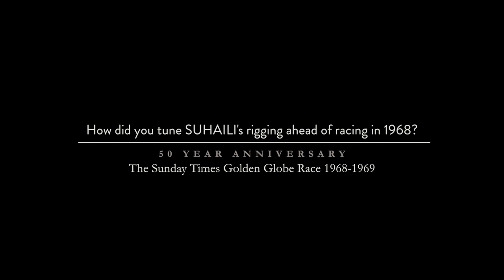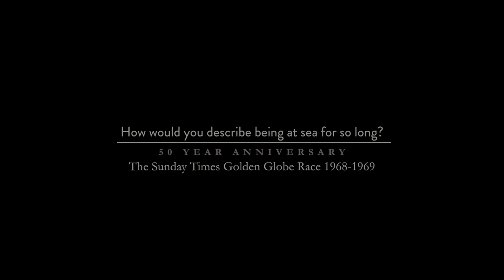In Conversation With Sir Robin Knox-Johnston Part 1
Legendary British yachtsman, Sir Robin Knox-Johnston, relives his epic solo circumnavigation as a competitor in the 1968–1969 Sunday Times Golden Globe Race. Talking candidly to Emily Harris/Classic Yacht TV, Sir Robin recalls what it took to become the first person to sail solo, non-stop round-the-world. He comments on the 2018 Golden Globe Race – now running again in 2022 – a recently designed event celebrating 50 years since Sir Robin's remarkable feat.

Big thank you to Sir Robin Knox-Johnston for his time, Clipper Round The World Race for using their premises in Gosport and PPL Photo Agency for allowing us to use original licensed photographic stills for illustration.

Directed by Emily Harris
Camera Op by Noel Probyn
Sound recording by Emily Harris
Edited by Emily Harris for Classic Yacht TV